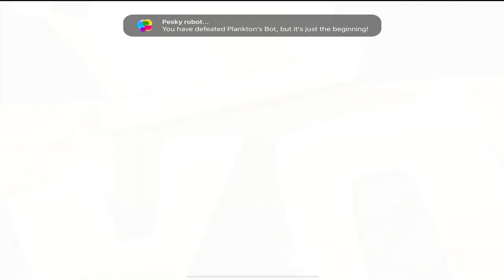Spongebob Squarepants: Patty Pursuit Let's Play Pt.2 (Jellyfish Fields Pt.1)